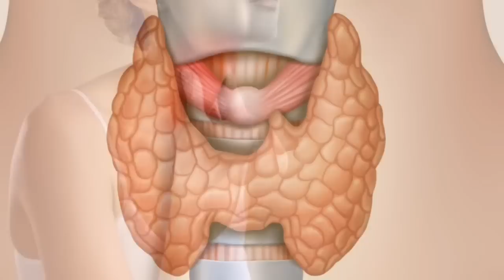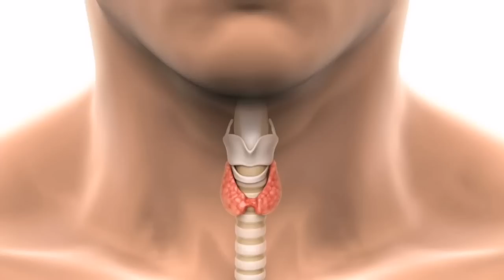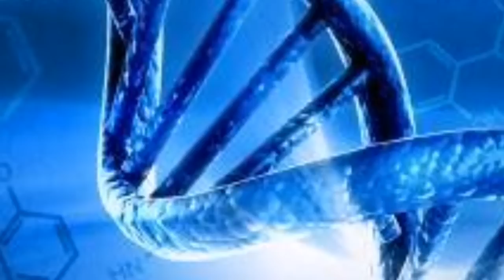HRANA KOJA UNIŠTAVA ŠTITNJAČU